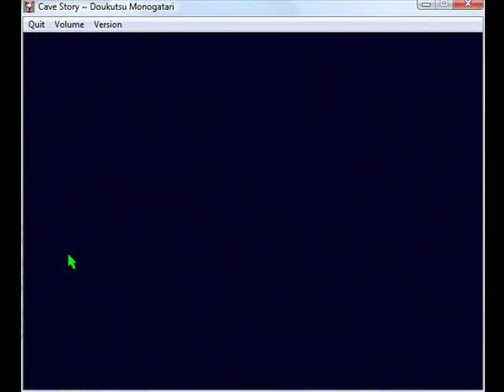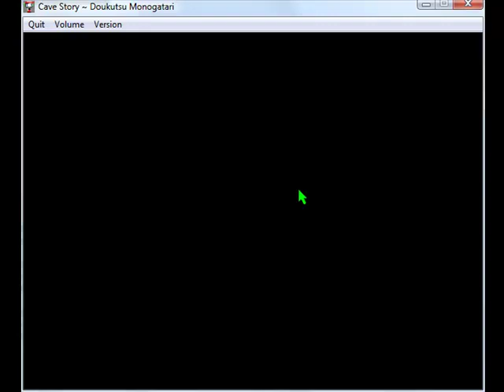Cave Story Part 13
Ghosts, and mechas, and beetles! Oh my!